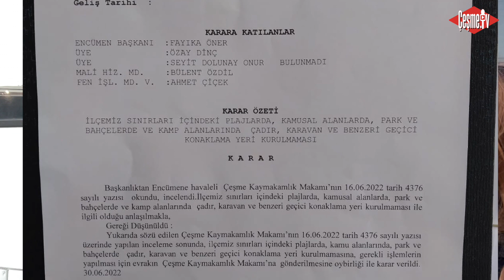Çeşme'de kiralık ev fiyatlarını yüksek bulan öğretmenden, el yapımı çözüm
Çeşme Tv  ÖZEL: Çeşme'de kiralık ev fiyatları, öğretmeni karavan sahibi yaptı

Çeşme’de bir İngilizce öğretmeni kira fiyatlarını yüksek bulunca, kendi yaptığı karavanda yaşamaya başladı.  Çeşme Belediyesi Meclisi tarafından alınan  kamp, karavan yasakları  tekrar gündeme geldi.

Uzun süredir Çeşme Ulusoy Denizcilik Teknoloji Mesleki ve Teknik Anadolu Lisesi’nde görev yapan, İngilizce Öğretmeni, istediği fiyata Çeşme’de kiralık ev bulamayınca kendince bir çözüm geliştirdi ve kendi imkanlarıyla yaptığı karavanda yaşamaya başladı.

Okulunun yakınına park ettiği karavanında yaşayan İngilizce öğretmeni karavanını kendisi tasarladı ve yaptı.

Çeşme’deki en küçük evin kirası bile 6 bin ile 8 bin lira arasında bir fiyat aralığında olduğu için ve Çeşme’deki çoğu ev sahibinin yıllık değil de sezonluk kiralık vermek istemesinden dolayı ev bulamayınca kendince bir çözüm yolu arayışına girdi.

Bu süre zarfında karavanda yaşamla ilgili araştırmalar yapmaya başladı, YouTube kanalındaki videoları izleyerek kendisine içinde elektriğide bulunan bir karavan yaptı. Güneş enerjisini, elektrik enerjisine dönüştürerek, karavanını aydınlatıp bilgisayarını kullanabiliyor, yemeğini, çayını yapabiliyor.

Kışın karavanda yaşamamın zor olduğunu söyleyen İngilizce öğretmeni, güvenlik anlamında bir sıkıntı yaşamadığını söylerken, çamaşırlarını dışarda yıkatıyor. Tatillerde memleketine karavanı ile gidip geliyor.

ÇEŞME BELDİYE ENCÜMEN KARARI YENİDEN GÜNDEME GELDİ

Çeşme Belediyesi Encümen Kararı yeniden gündeme geldi. Encümen tarafından 30 Haziran 2022 tarihinde alınan kararın özet bölümünde ''İlçemiz sınırları içindeki kamusal alanlarda, park ve bahçelerde çadır, karavan ve benzeri geçici konaklama yeri kurulmamasına''  dendi.Şimdi bu karara göre belediyenin ne yapacağı, nasıl bir çözüm üreteceği merakla bekleniyor.

WhatsApp İhbar   : 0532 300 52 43